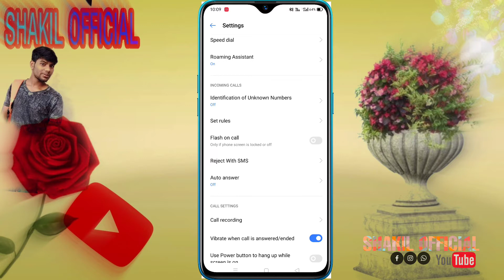अपना फोन में कॉल फलैश ओन करना शिखिये ऐप की जरूरत नहीं आपके फोन में ही दिया है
कॉल call flash kaise on
Realme 5 Pro mein call flash kaise on Kiya jata